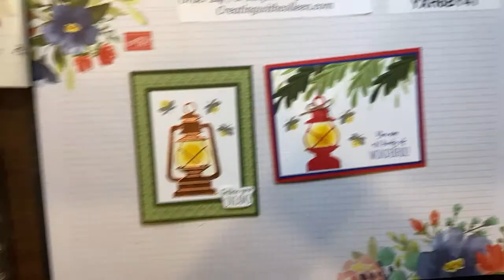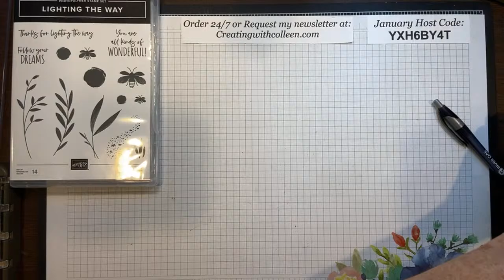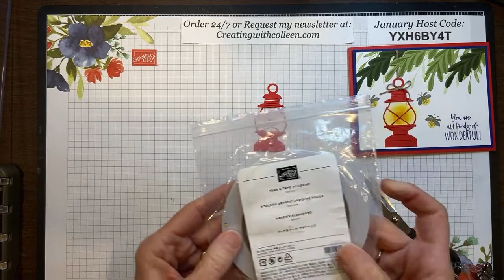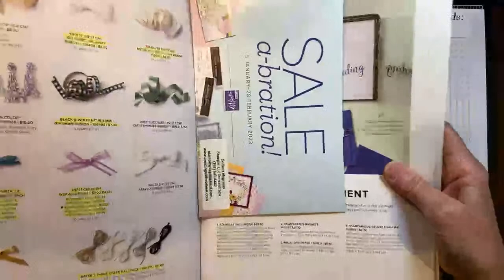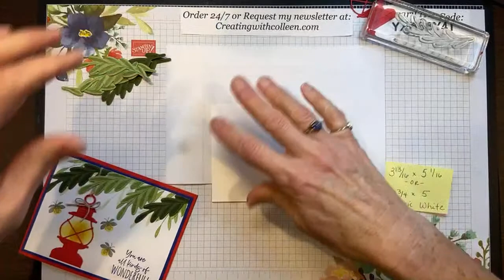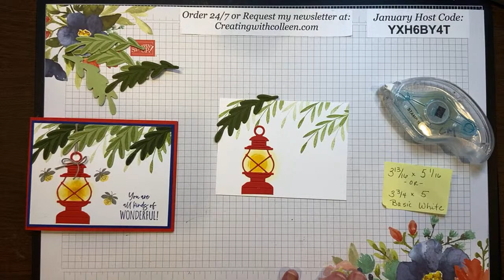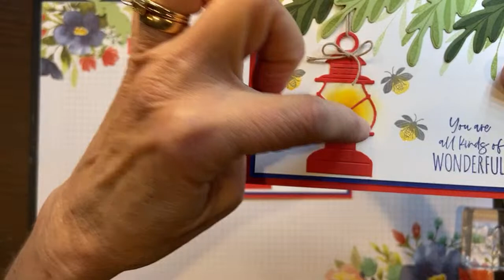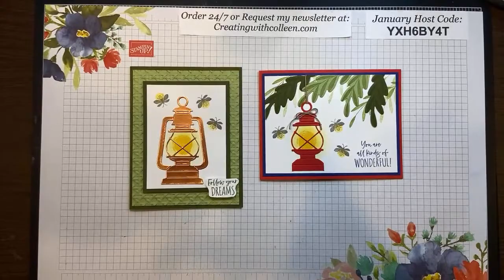Lighting The Way Fire Fly Card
Let me show you how to make a smaller size of this cute Lighting the Way lantern! I also include lots of tips and tricks when using the Stamparatus! I love to teach the art of rubber stamping and whether I teach you what to do, or what not to do - I promise to teach you something!
If you would like to order these products, please visit my
I would love to be your demonstrator if you don't already have one.

I would love to hear what you thought as I always try to Better my Best!

I come to you live on Facebook every Wednesday, noon ET so join me for lunch.
You take a break and I will create!